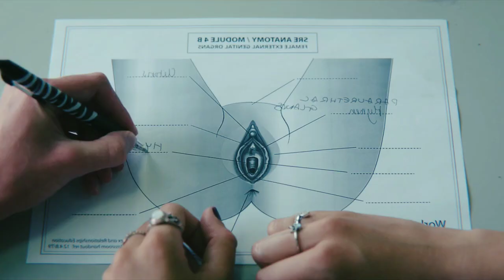Otis meets Maeve | Sex Education | Netflix